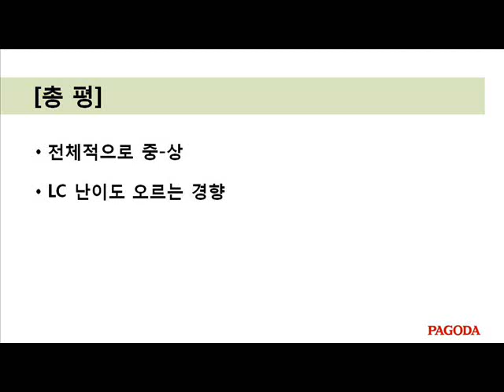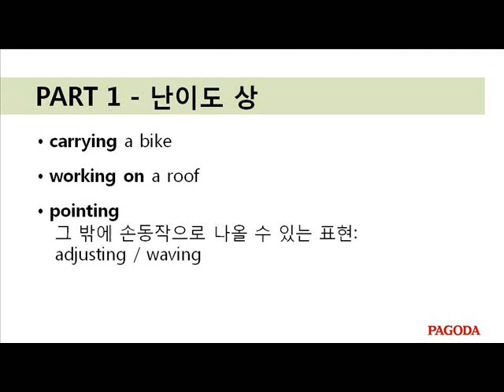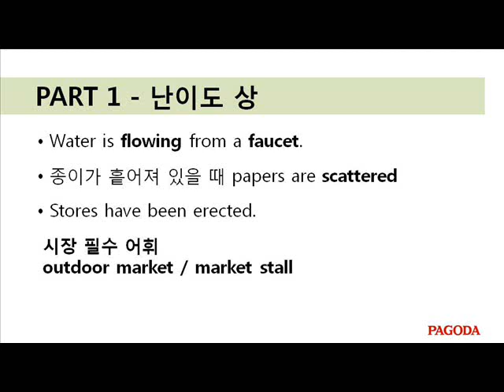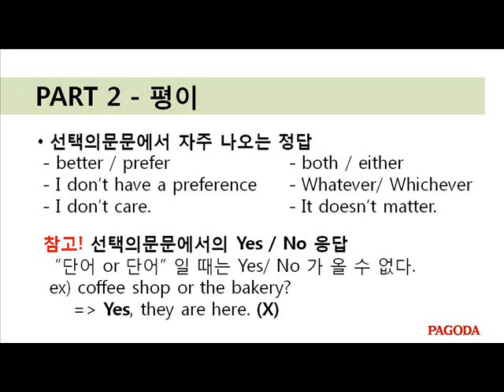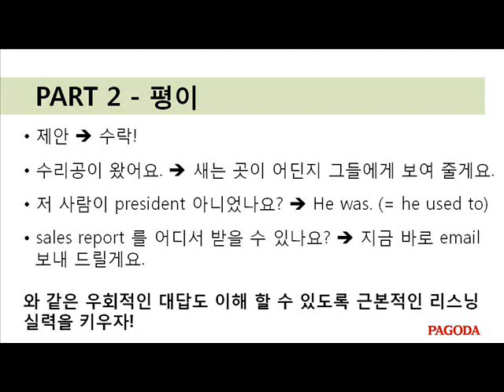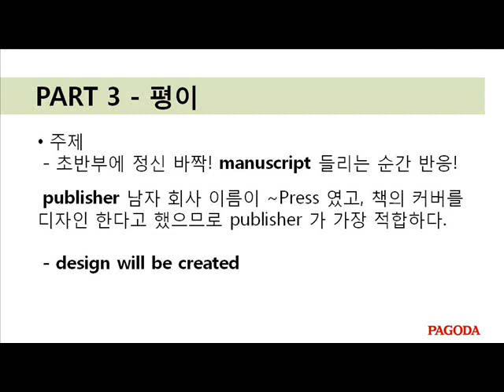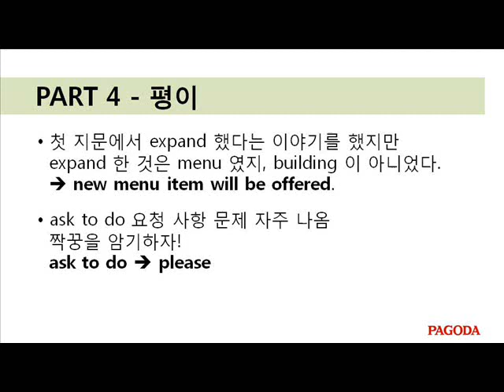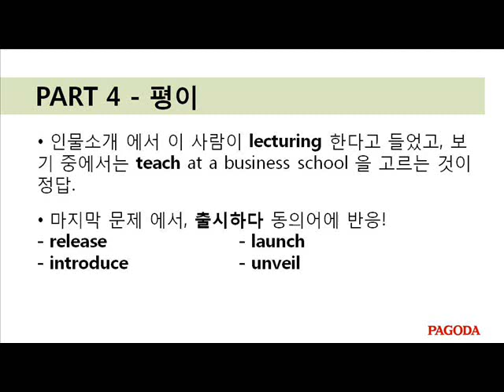2013 07월 정기토익후기 LC 특강_Kelly정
07.28 정기토익후기 무료특강
LC Kelly정